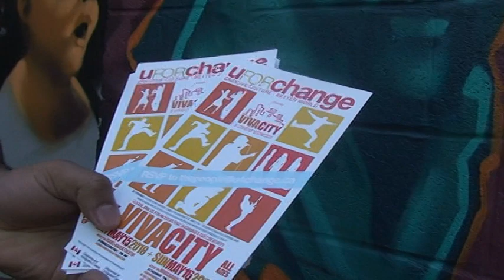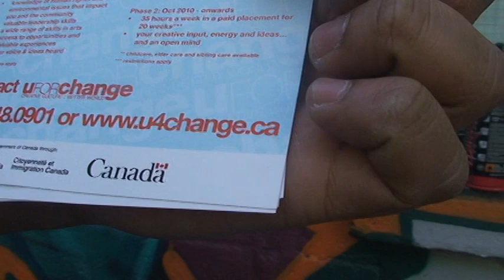Property Owner+Resident Like Graffiti Art-Broadcast Lane Toronto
Tribal Bridgez Crew Graffiti Artists Bubz and Phade paint graffiti art in Broadcast Lane, Toronto with consent and support of the property owner and community.

video by Cst Scott Mills, Toronto Police Service Social Media Relations Officer / Toronto Police Service Legal Graffiti Art Coordinator.